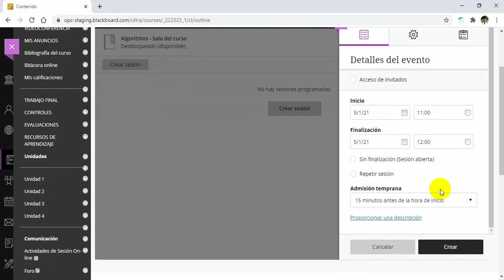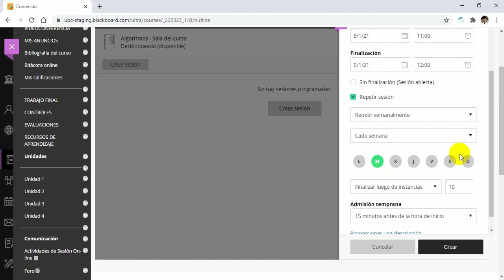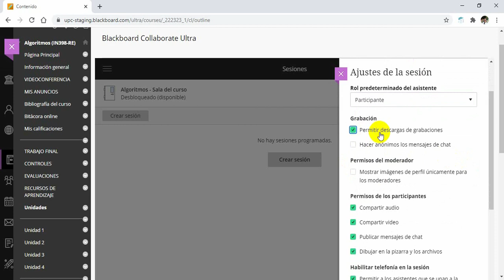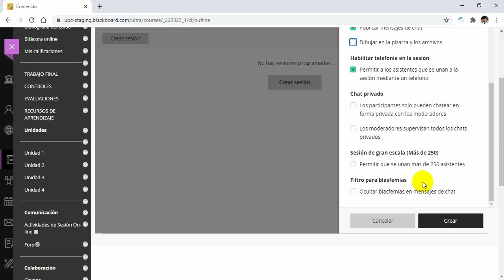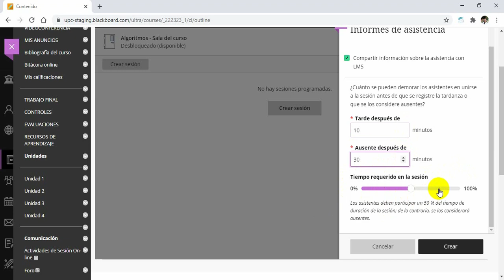Crear sesión de Videoconferencia